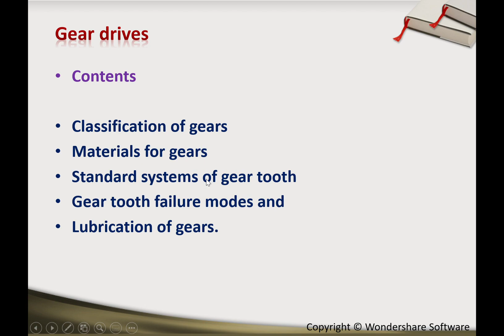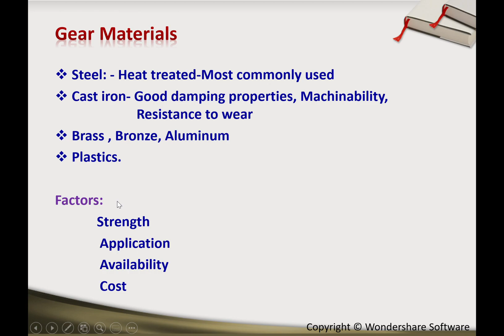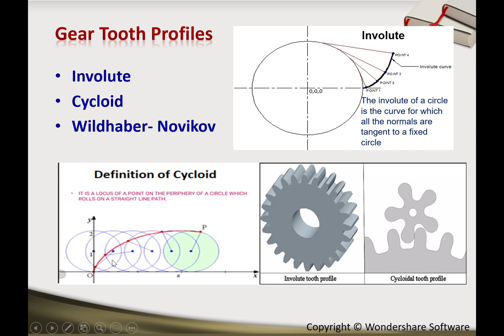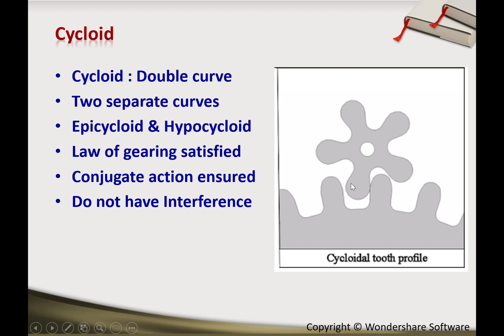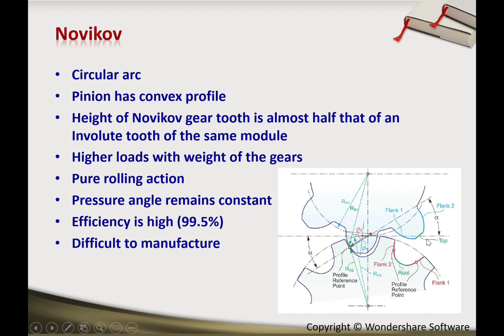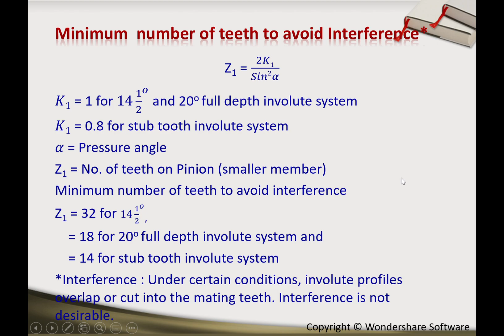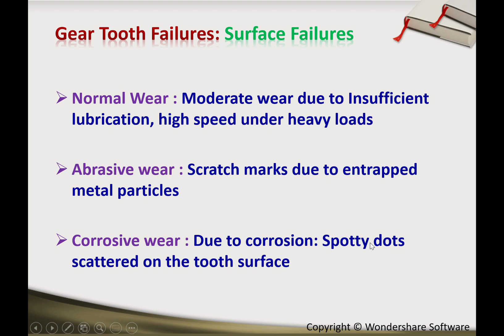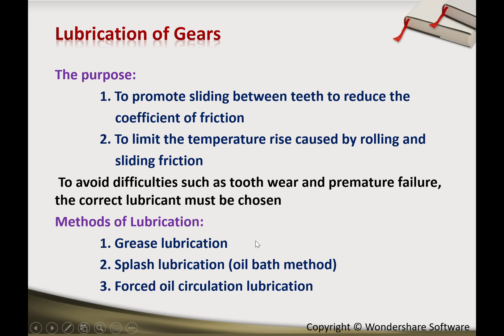GEAR DRIVES: Module 3, Lesson 1, DME II, VTU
Design of Machine Elements 2
DME 18ME62
DME 17ME64
Gear Drives
Classification of gears, materials for gears, standard systems of gear tooth, gear tooth failure modes and lubrication of gears